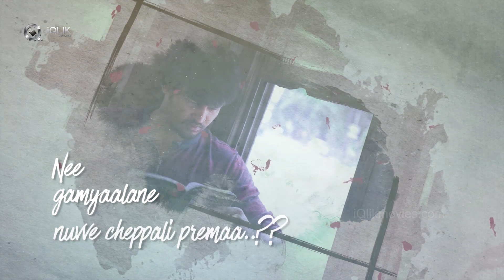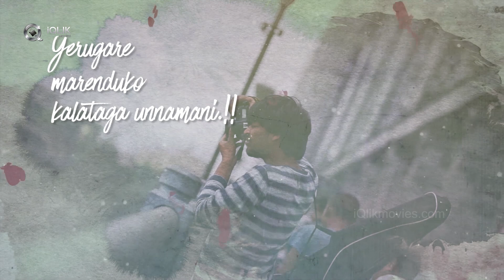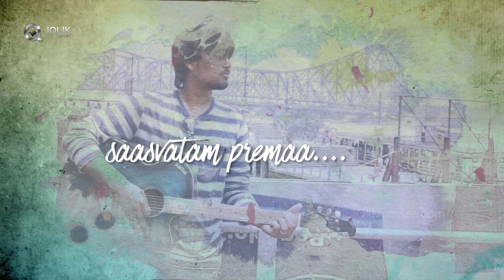Nee Prayaname - Lyrical Video Song | Nidare Kala Ayinadi Independent Film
Watch Nee Prayaname - Lyrical Video Song | Nidare Kala Ayinadi Independent Film

Cast:
Naveen Doraswamy, Yeissha Adarah, Yashvi kanakala
Trinadh Grandhi, Chaitu Sofi, Vamsi krishna konduri, R J Aarya ,Imran Khan

Crew:
Written & Directed by Naresh Sanjay
Music Director: Vamshi Krishna Keys
Lyricist: Dinesh Goud Kakkerla
Singer:  Aditya Tadepalli
Cinematography: Venkat - Photoholic Sriharsha
Editor: Sai Bharadwaj Vipparthi
Sound Effects: Shafi Sfx
Di: Kishore Sarakadam
Publicity Designer: Perspective Bud
Producers: Vamsi Vedantam, Padmaja Polina